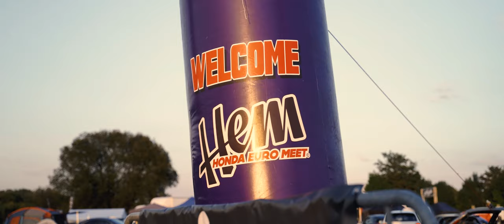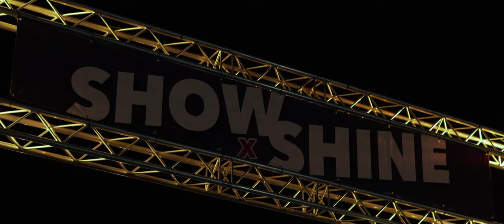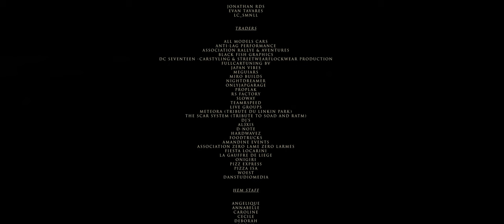HONDA EURO MEET 2023 - OFFICIAL AFTERMOVIE II (HEM#12)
HondaEuroMeet 2023 Official Aftermovie II.
HEM is the largest Honda event in Europe
Come and join us in 2024 to make this event even bigger

Co-Directed by Dan Studio Media & Jonathan Rados.
Filmed and edited by Dan Studio Media ( @DanStudioMedia  )

HEM2023 in numbers
15+ countries represented
3300+ people
1900+ Honda's on festival side (we can't believe that)
150+ different Honda driving on track (from 7 countries!)
1300+ liters of beer drunk

Thank you all for coming from all over Europe ! Austria, Belgium, France, Spain, Germany, Ireland, Luxembourg, Netherlands, Portugal, Romania, Sweden, Norway, Slovakia, Spain, Switzerland, UK and Ireland !

HondaEuroMeet is continuing to grow and this is thanks to YOU !

HEM 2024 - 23/25 Aout - Circuit de Clastres - France